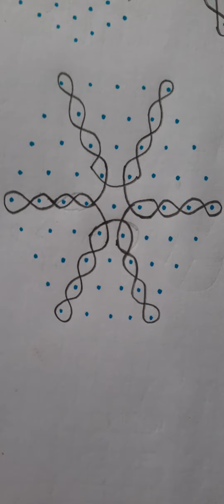9x5 dotted kolam chukkala mugguludesigns rangoli design no:496 @Amma Deevena